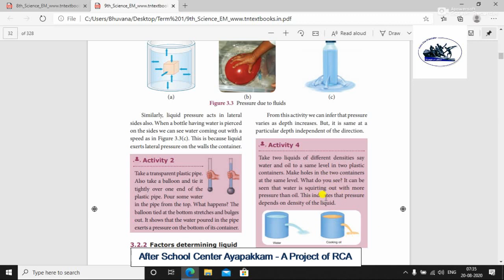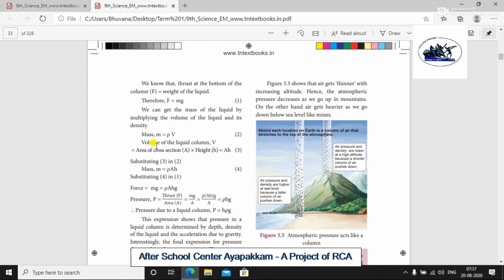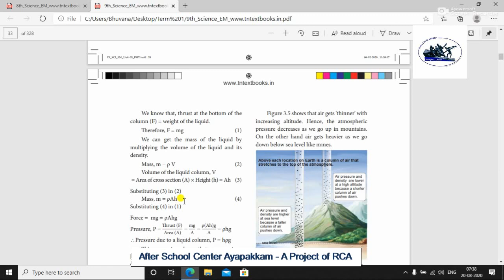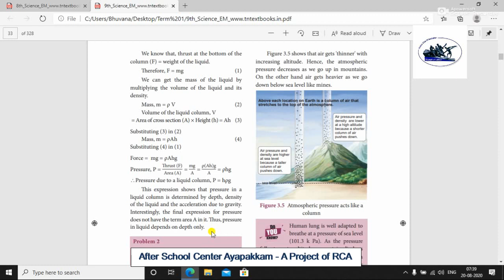Rotary Club Of Ambattur Class 9th Science Factors Determining Liquid Pressure On Liquids